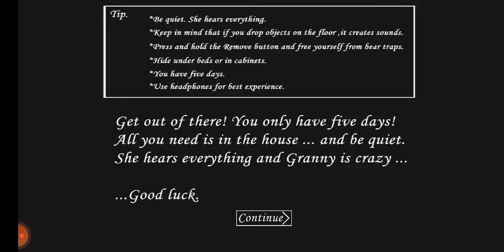GRANNY OYUNU HİLLELİ NASIL OYNANIR İZLEYİN..!!!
Oyun bitirme videosu gelecektir arkadaşlar sizi bilgilendiririm